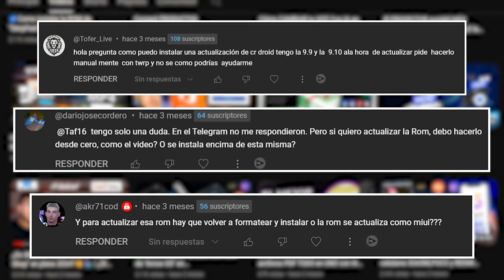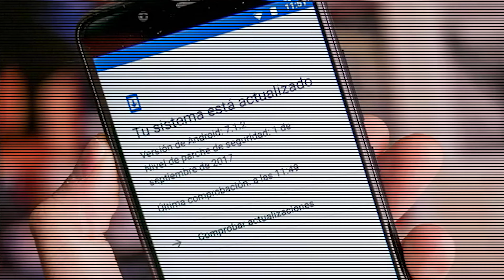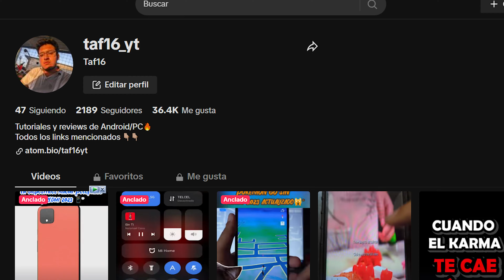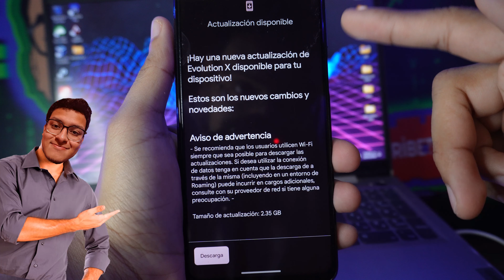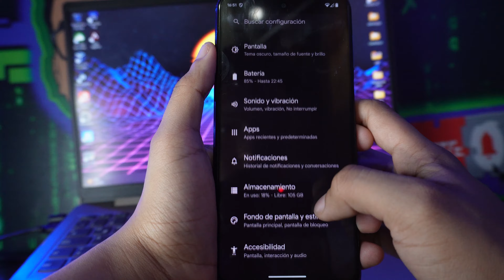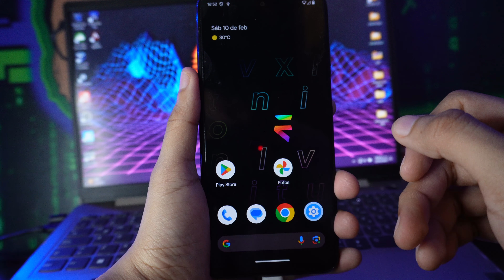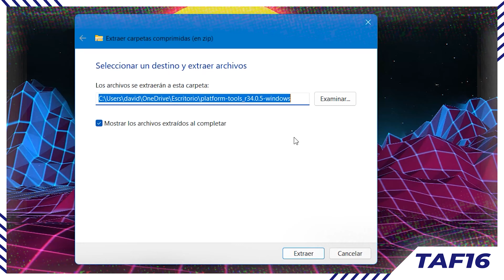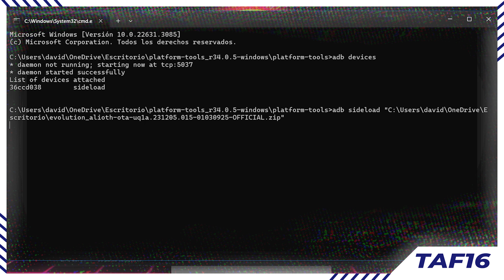✅Como ACTUALIZAR CUALQUIER CUSTOM ROM SIN FORMATEAR FÁCIL📲🤫 | 3 Métodos (TWRP/ORANGE FOX)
Súper venta de Office/Windows

Qué onda gente, espero que se encuentren bien. Esta vez vengo a petición que muchos me pregunta ¿Cómo ACTUALIZO una CUSTOM ROM?, por lo que te enseñaré como vas a poder ACTUALIZAR CUALQUIER ROM a la ÚLTIMA VERSIÓN de ANDROID 14 sin IMPORTAR el DISPOSITIVO📲🤯. Todo esto con la ayuda de 3 métodos que van desde actualización OTA, por RECOVERY (TRWP/ORANGE FOX) o por el RECOVERY que trae una ROM por defecto.
Espero que les sea de  gran ayuda y si fuera así  te invito a  que me apoyes dejando tu EPIC PEDAZO DE LIKE👍  y suscribiéndote  por si aún no lo estás para que nuestra pequeña familia crezca y siga con este proyecto 🔝. Que Dios los bendiga  y espero verlos en el próximo vídeo:)

⬇️⬇️Herramientas utilizadas en el video⬇️⬇️

1. Herramienta para instalar el RECOVERY "Android SDK Platform-tools"

➕ Ignorá esto como ella lo hace contigo:(
actualizar custom rom,
actualizar a android 13,
descargar rom android 13,
android 13 aosp rom,
como instalar una rom de android 13,
rom para s10e,
como actualizar una custom rom,
no puede instalar una rom no oficial,
rom para lg v60,
como instalar la rom crdroid,
editar rom android,
error 205 la instalacion de amd,
cambiar sistema operativo celular,
actualizar android 5.1 a 6.0,
actualizar rom xiaomi pixel experience,
cambiar rom a cualquier android,
custom rom para cualquier tablet,
instalar rom android 13,
rom j7 2015 android 13,
actualizar rom pixel experience,
instalar rom evolution x,
actualizar lineage os,
instalar rom moto g20,
descargar android 13 rom,
rom para lg,
rom ligera android,
samsung a32 5g firmware,
actualizar s22 ultra android 13 odin,
android 13 archivos,
esta rom es para probadores de software internos,
tutorial definitivo para instalar una custom rom,
volver de custom rom a miui,
rom android puro xiaomi,
xdroid android 13,
rom de android 13,
instalar lineage os con odin,
instalar lineage os con twrp,
actualizar android 5.1,
actualizar android 5.1 a 8.0,
actualizacion android 5.1,
forzar actualizacion android 13,
android 5.1.1 actualizar,
como instalar una rom gsi,
rom para s8,
actualizar rom,
actualizar rom xiaomi,
actualizar rom xiaomi.eu,
actualizar rom sin perder datos,
actualizar roms yuzu,
actualizar rom evolution x,
actualizar rom samsung,
actualizar rom huawei,
descargar la rom e intente actualizar de nuevo,
como actualizar la rom de mi xiaomi,
actualizar movil,
actualizacion android 13,
rom para a32,
rom para a30s,
rom para s10e,
rom para a30,
cambiar rom samsung a32,
como actualizar rom xiaomi.eu,
como actualizar rom pixel experience,
como actualizar miui con rom de operadora,
actualizar rom de xiaomi,
actualizar rom eu,
como actualizar el rom de mi xiaomi,
forzar actualización samsung,
forzar actualización android 13,
forzar actualizacion android,
galaxy tab 2 10.1 p5110 actualizar a una rom potente,
actualizar custom rom,
actualizar lineage os,
como actualizar una rom,
como actualizar una rom sin perder nada,
no se pudo actualizar miui descargue la rom,
rom para j6,
rom para j8,
rom para lg,
rom para j4,
cómo actualizar android 13,
rom para probadores internos,
versión de android 13,
actualizar w8 a w10,
actualizar android odin,
no fue posible descargar la actualización samsung,
como actualizar android antiguo,
actualizacion android 5.1,
actualizar android 5.1,
como actualizar un android antiguo,
rom para s5,
actualizar rom android 14,
actualizar a android 14,
como instalar el android 14,
instalar android 14 beta,
miui 14 forzar actualizacion,
esta rom es para probadores de software internos miui 14,
actualizar android 14,
como actualizar android 14 samsung,
rom android 14 motorola,
rom android 14 note 20 ultra,
como instalar android 14 en cualquier android,